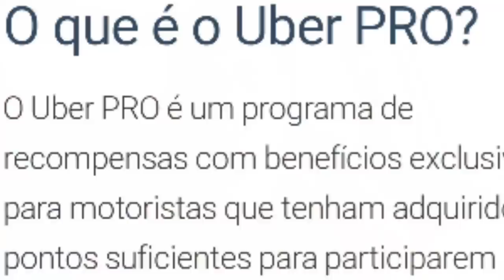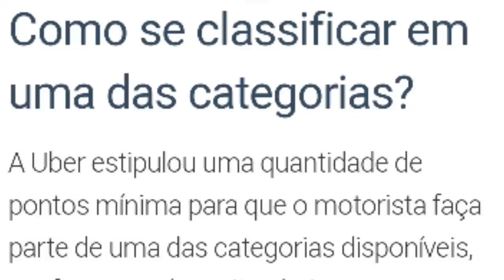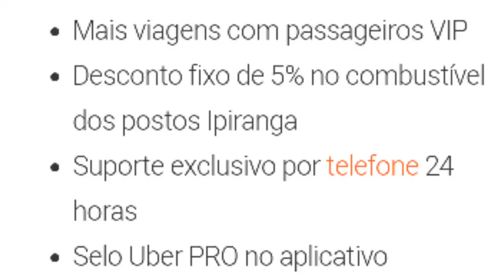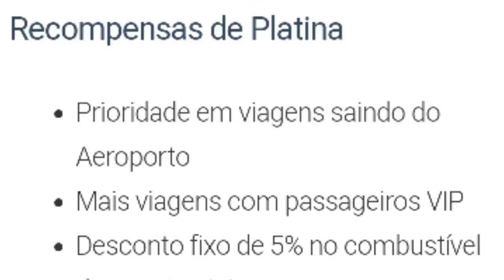COMEÇE BEM NO UBER PRO